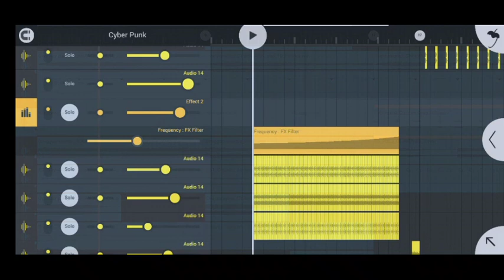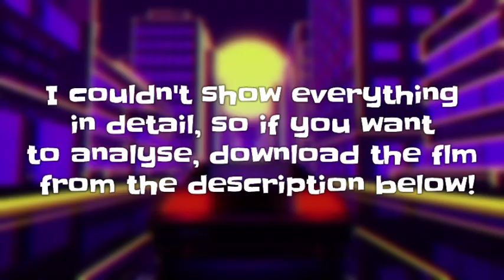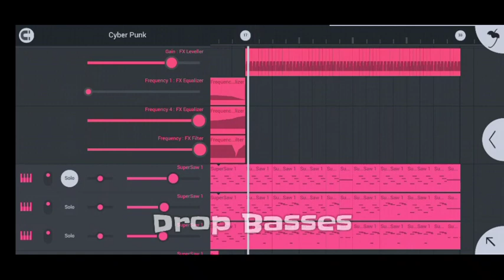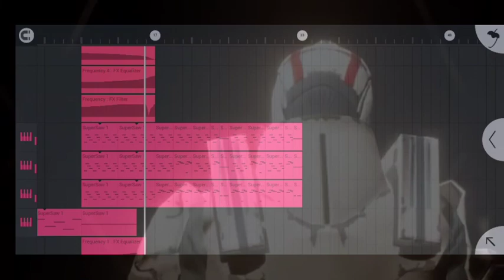(Free FLM) How To Make CyberPunk Music - FL Studio Mobile Tutorial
ꜱᴜʙꜱᴄʀɪʙᴇ ɪꜰ ʏᴏᴜ ᴡᴀɴᴛ ᴛᴏ ʙᴇ ᴀ ᴘʀᴏ ᴘʀᴏᴅᴜᴄᴇʀ ;)